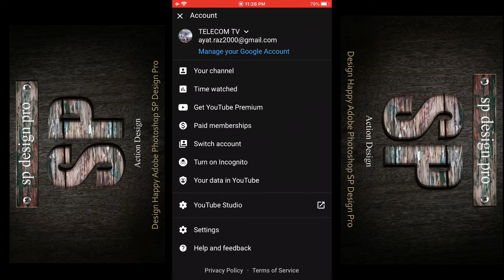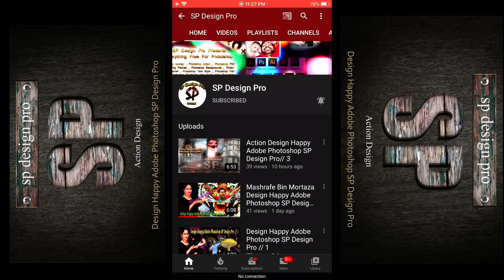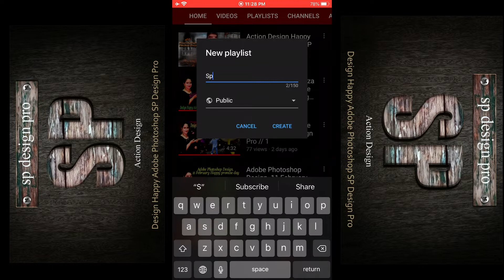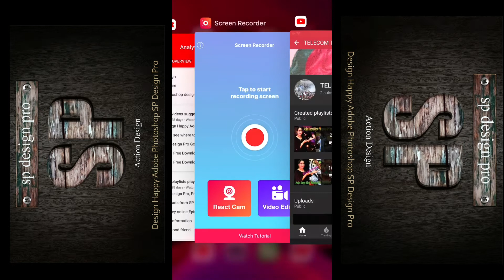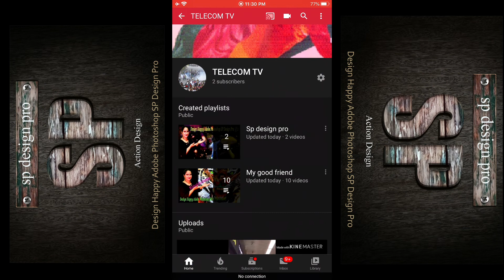কিভাবে তৈরি করবেন ইউটিউব এর 4000 ঘন্টা অতি সহজে তৈরি করে নিন আপনার নিজের হাতে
How to create 4000 hours of YouTube in your own hands

আসুন আমাদের জীবনে এই দিনে আমরা কিছু করে ফেলি , যা আমরা মন অন্তর চেতনায় রাখতে চেষ্টা করবো , তাতে আমাদের জীবন,সমাজ,পরিবার সব ক্ষেত্রে আমরা ভালো থাকতে ও শান্তিতে জীবন কাটাতে পারবো।

Adobe Photoshop Design. Happy day, Let us make a promise in this day in our life that we will try to keep in mind, so that we can live well and live in peace in all aspects of our life, society, family.

SP Design Pro, Presents Everything Free For Photoshop
In this lengthy Photoshop tutorial, we'll skip over the very basics of things like working with the user interface of Photoshop, layers, selections with the marquee tools, undoing/redoing, fills, and things like that. We will talk about using the Text tool, editing blocks of type, layer masks and clipping masks, guides, rulers, snapping, auto aligning and spacing, vector graphics and shape building, the pen tool, smart objects, embedding graphics, linking graphics across multiple documents, smart/global colors, artboards, exporting pdfs, exporting multiple layers, exporting multiple versions of an image, exporting images for retina graphic (retina display or responsive design) projects, and more!